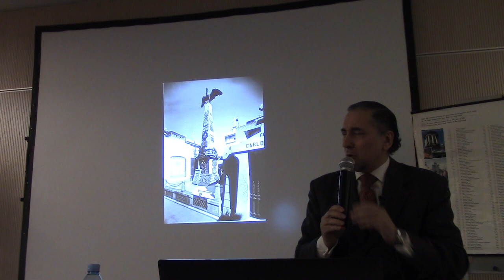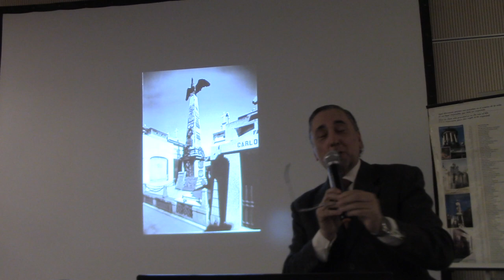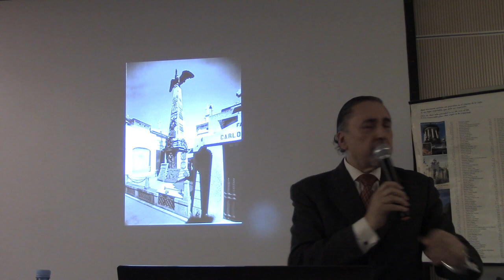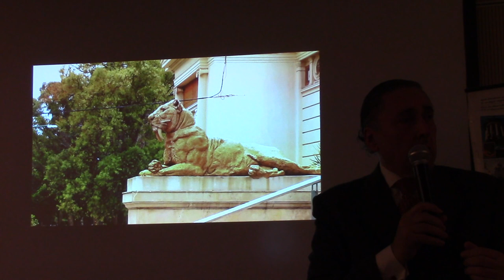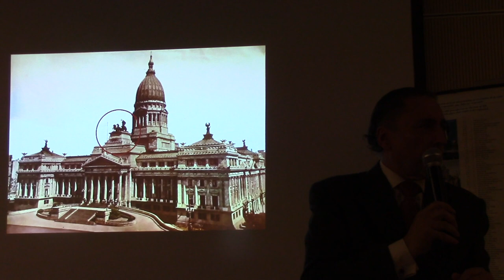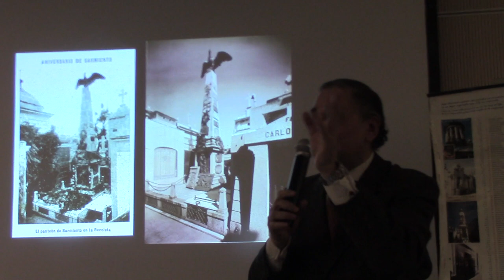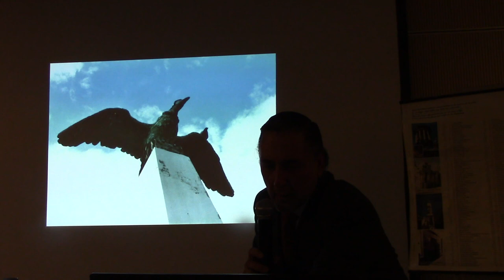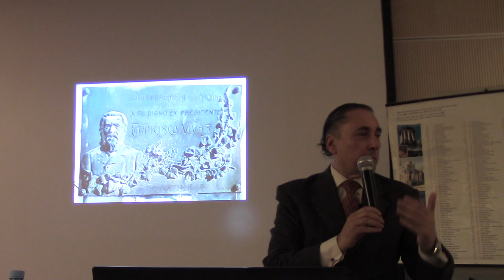EL MAUSOLEO DE SARMIENTO DE VICTOR DE POL POR EL DR OSCAR ANDRES DE MASI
Conferencia que el Dr. Oscar Andrés De Masi brindó sobre El Mausoleo de Sarmiento y las huellas del escultor Víctor de Pol en el marco de las IX Jornadas de Capacitación para Guías de Turismo organizadas por el Cementerio de la Recoleta de Buenos Aires.

El curso consiste en 14 clases que contienen videos tutoriales de pocos minutos cada uno para visualizar en cualquier momento y que sirven tanto para empezar de 0 a conocer los grandes períodos del arte como para estudiar para aprobar exámenes parciales o finales.  El contenido total del curso abarca las siguientes clases-tutoriales organizadas en prácticos listados de reproducción:

Categoría
Formación